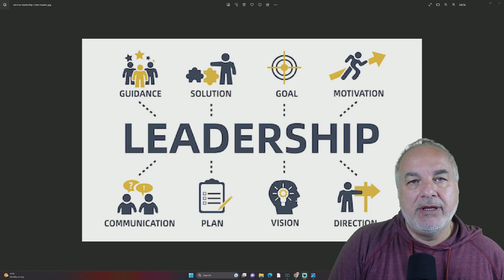Starfield, POE, Diablo 4 - Leaders - How Would You Describe Them?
Starfield Todd Howard - POE (Path of Exile) Chris Wilson and Diablo 4 Rod Fergusson Leadership Quiz.

In this video we explore the leadership traits of 3 individuals (Starfield's Todd Howard, Path of Exile Chris Wilson and Rod Fergusson of Diablo 4). What 4 characteristics qualities come to mind when you see their image? Take the quiz and share your response's in the comment section. Part 2 of this video will accumulate the answers and compare them to my answers. Should be interesting!